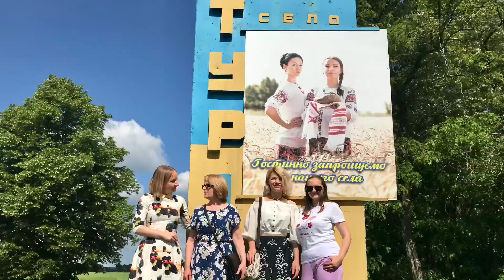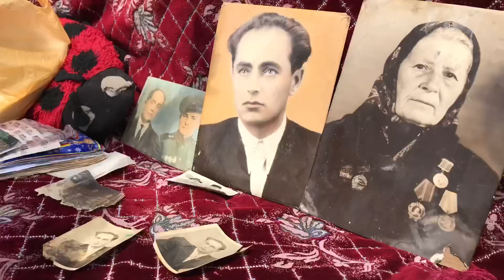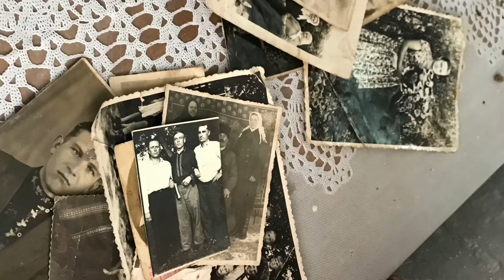Експедиція у с.Турія Новомиргородського району 12 червня 2021 року